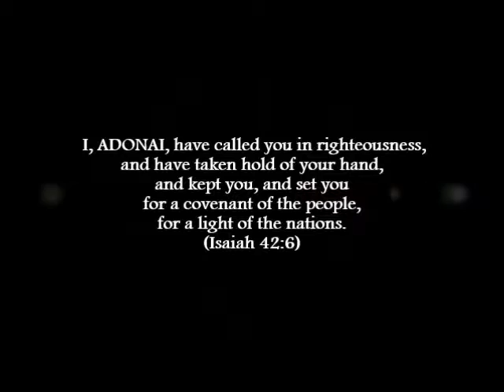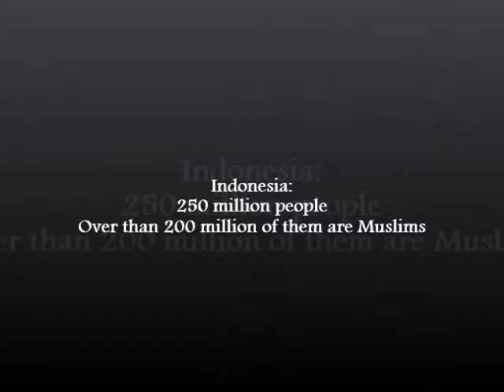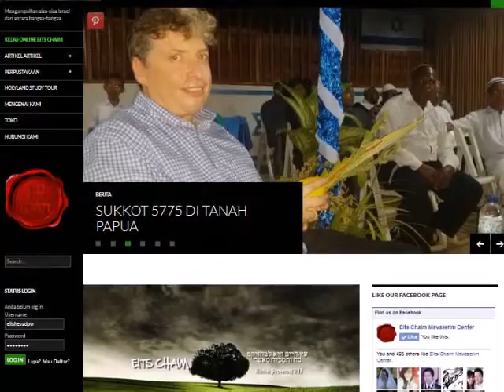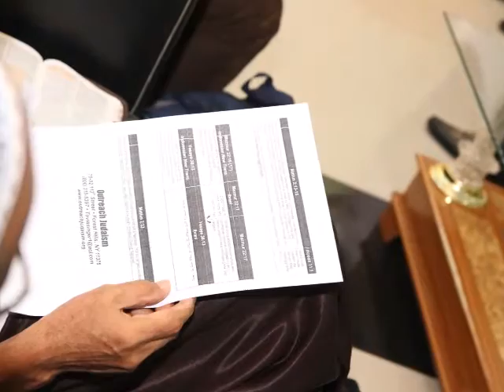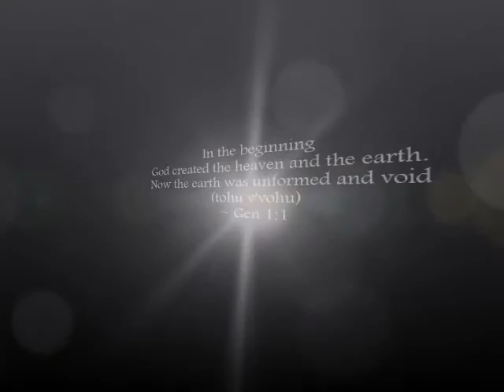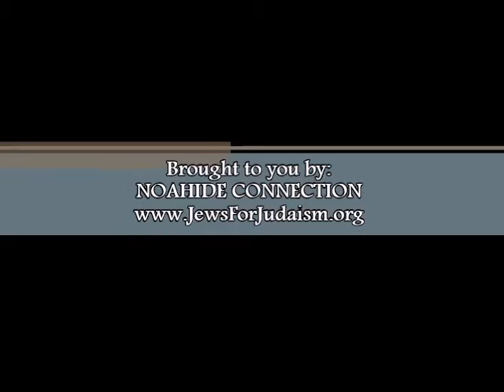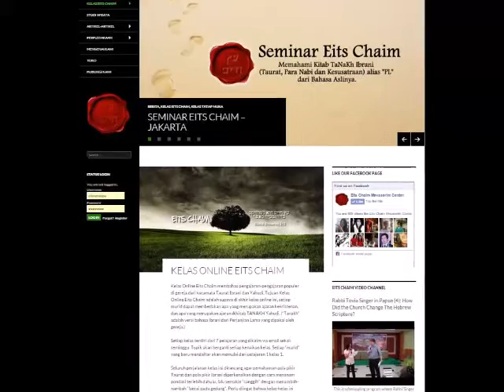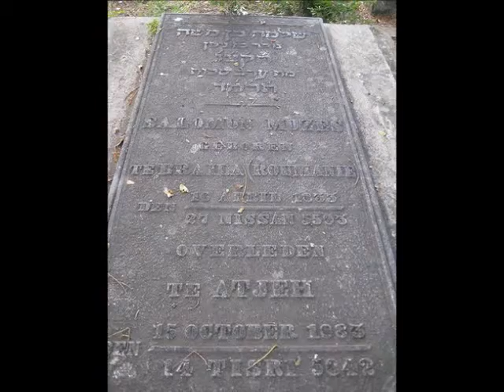Elisheva Wiriaatmadja Interview on Arutz7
Interview of Elisheva Wiriaatmadja, from Indonesia who just embraced the faith of her forefathers, Judaism, on Israel National Radio, Arutz Sheva (Channel 7), by Ira Michaelson and Rod Bryant on Jan 14, 2015.